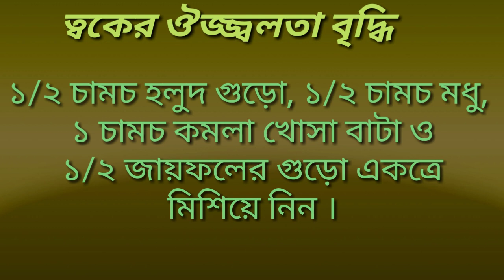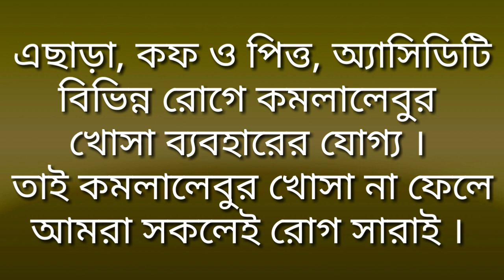কমলালেবুর খোসায় ৭ টি রোগ মুক্তি/কমলালেবুর খোসার ব্যবহার/কমলালেবুর খোসা/how yo use lemon peels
কমলালেবুর খোসায় ৭ টি রোগ মুক্তি/কমলালেবুর খোসার ব্যবহার/কমলালেবুর খোসা/how yo use lemon peels/lemon peel/lemon cobs/Lemon